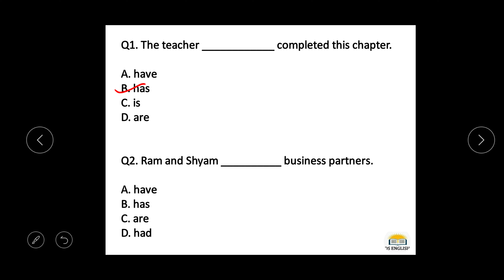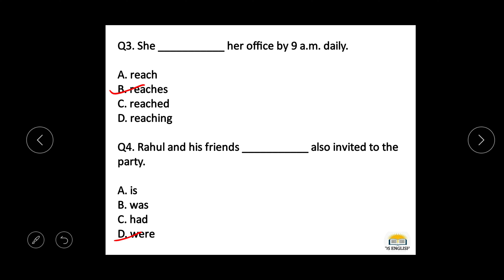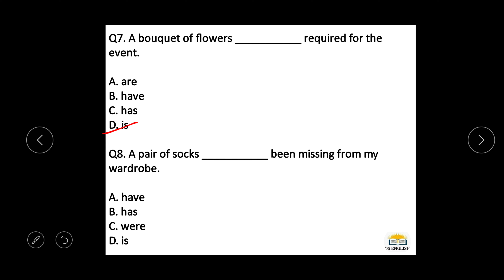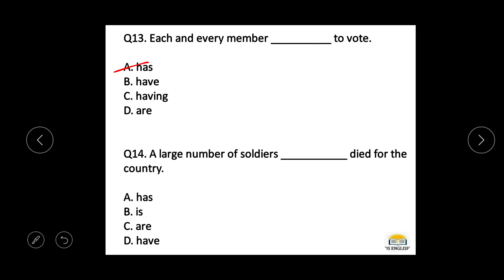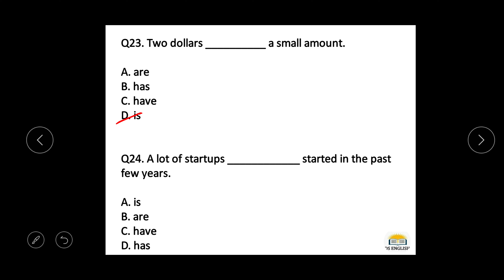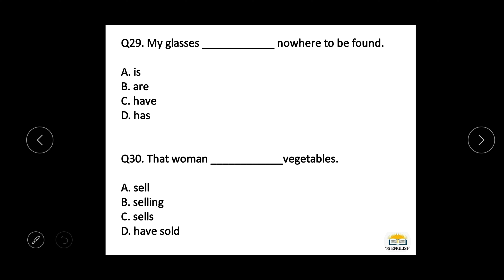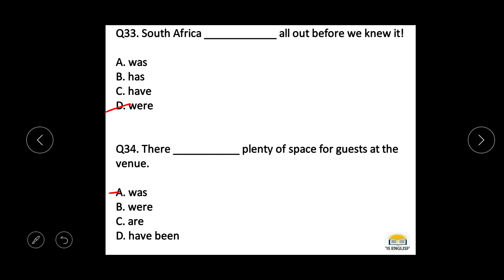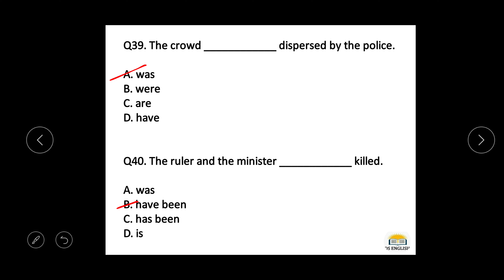MCQs on Subject Verb Agreement/ Subject Verb Concord By-Deepmala Sharma